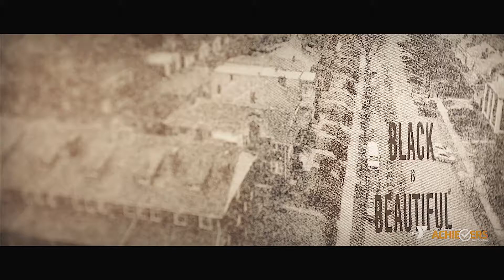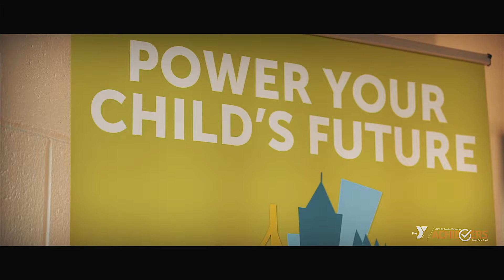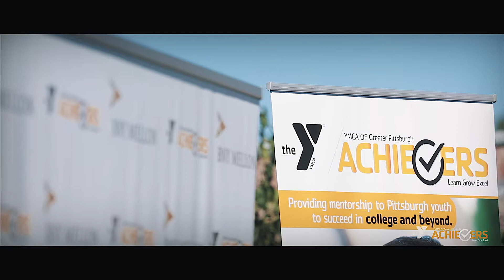Mentoring Matters | YMCA of Greater Pittsburgh Y Achiever's Program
View more of our videos at yameanstudiosfilms.com

Yamean Studios Films
International Award Winning Digital Storytellers
Best Luxury Wedding Cinematographer & Videographer